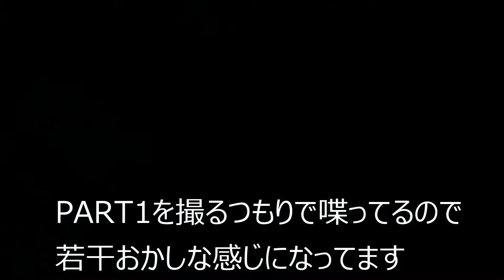グロ注意【friday the 13th the game】風雅の実況プレイPART2【出番なし？】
ジェイソンが無能or連携取れるとこうなる friday the 13th the game 13日の金曜日 グロ 鬼ごっこ